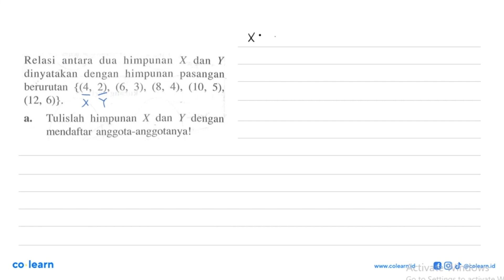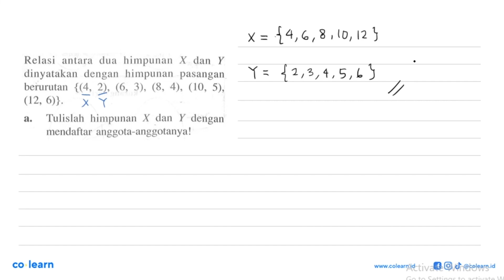Relasi antara dua himpunan dan dinyatakan dengan himpunan pasangan berurutan {(4, 2), (6, 3), ...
Relasi antara dua himpunan dan dinyatakan  dengan   himpunan pasangan berurutan {(4, 2), (6, 3), (8, 4), (10, 5) (12, 6)}. Tulislah  himpunan dan dengan mendaftar anggota-anggotanya!

Topik atau Materi: Relasi - RELASI DAN FUNGSI - ALJABAR - Matematika Kelas 8 SMP - K-2006

00:00 : Bedah Soal
01:00 : Konsep, rumus dan pengertian Relasi
01:18 : Langkah penyelesaian soal
00:06 : Jawaban akhir
00:36 : Penutup